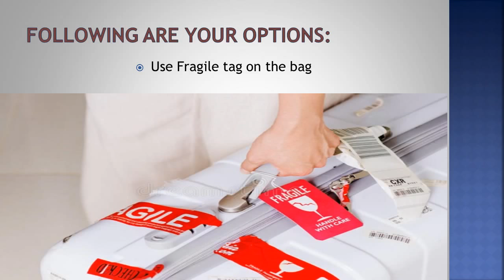How to Get Your Luggage First at Baggage Claim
Hi Friends ! In this Video you will know How to Get Your Luggage First at Baggage Claim.
If you are looking for ways to get your bags fast and not waste time waiting for bags.

Following are your options:

1) Use Fragile tag on the bag
2) Try to check in bags during last few minutes of checkout window
3) Fly Business Class or First class
4) Use Airline Priority tag if available